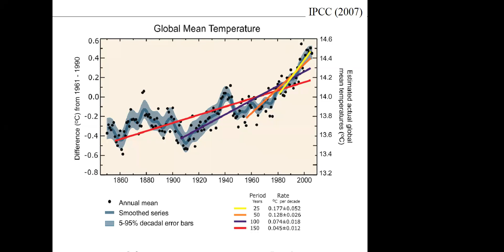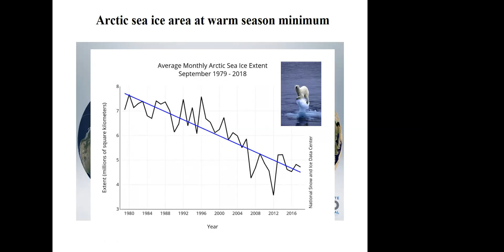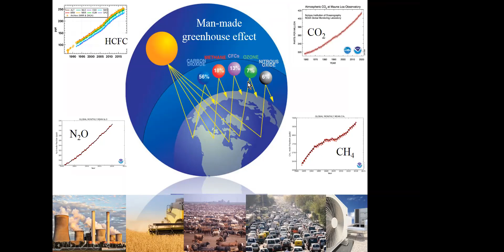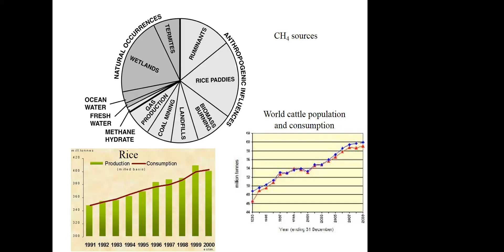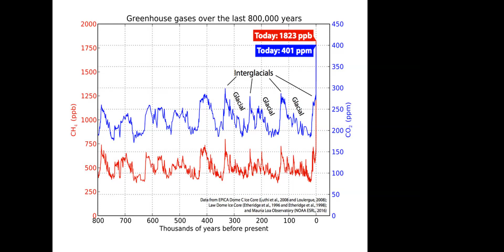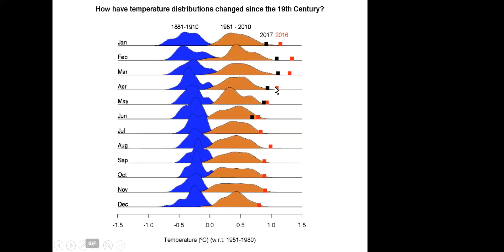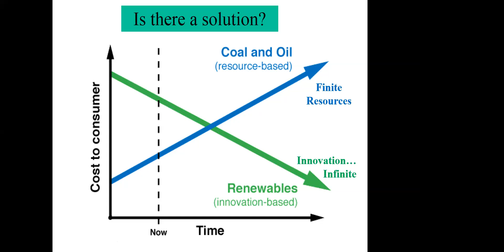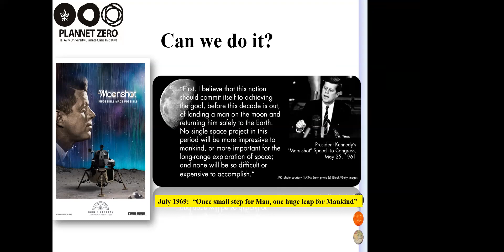Climate Change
Professor Colin Price, Head of department of Environmental Studies at Tel Aviv University, a world known Atmospheric Physicist, specializing in the Earth's weather and climate tells us about the impact of the climate change and what we can do to make a difference.